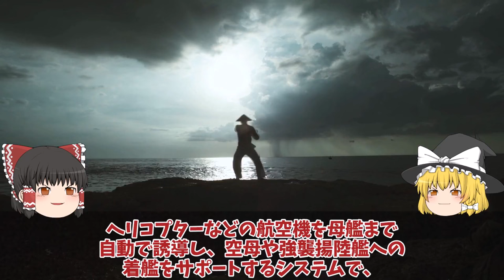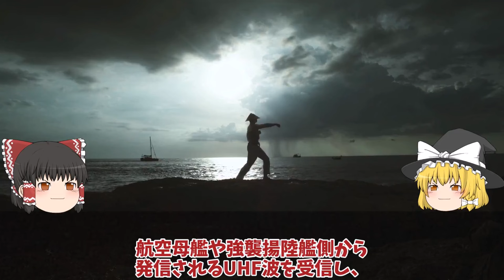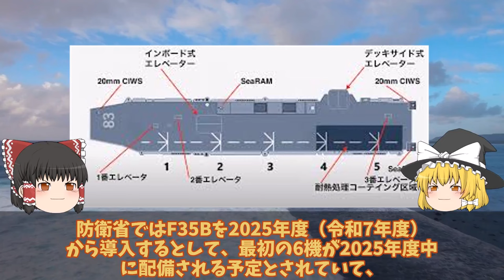【ゆっくり解説・軍事News】海自護衛艦いずもレイセオンと契約でJPALS実装F35B着艦誘導装置11億円か！大投資に悪天候でも安全着艦？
引用・転載「出典：海上自衛隊ホームページ」
引用・転載「出典：航空自衛隊ホームページ」
引用・転載「出典：陸上自衛隊ホームページ」